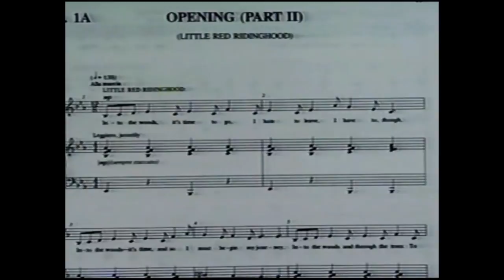INTO THE WOODS Conversation Piece - Stephen Sondheim on the Opening Number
The award-winning composer and lyricist Stephen Sondheim offers incredible insight into the epic opening number of INTO THE WOODS.